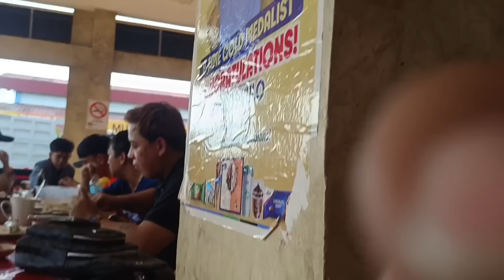🇵🇭MAY BIYAYA PARA SA TATLONG ROBOYS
Maraming salamat po sa inyong walang sawang suporta